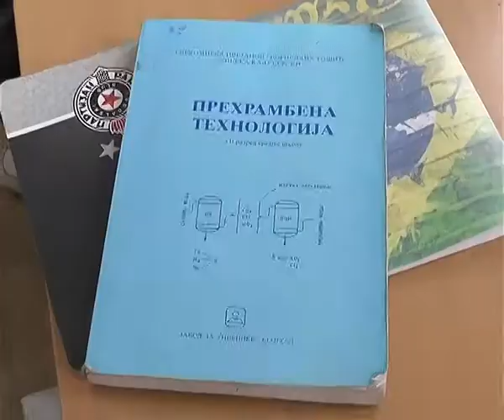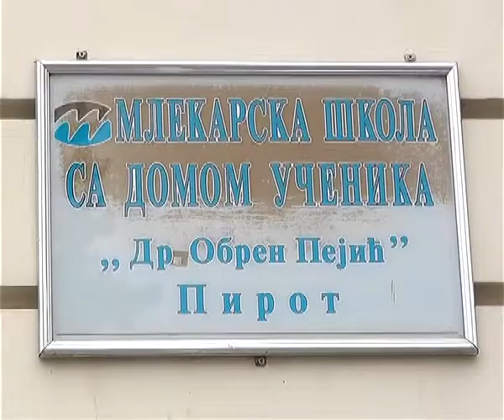U DOMU MLEKARSKE ŠKOLE 90 MESTA 09062017